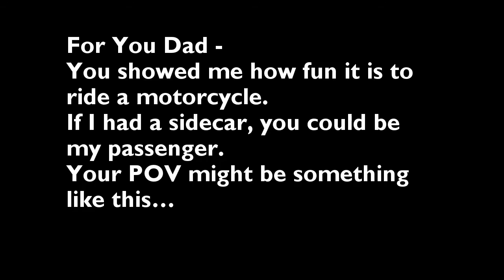Sidecar Ride - Triumph Speed Triple 1050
My love of motorcycling began when I was 10 years old. My Dad and I would double up on his 1964 Yamaha Trailmaster 80, which had a whopping 6.2 hp with a top speed of 41 mph, and collect aluminum cans to recycle. On one occasion, we picked up an abandoned kitten that turned out to be the best cat ever. Those were good times!
My Dad taught me to ride that bike - it was a pain in the arse to start, but I loved every minute once that engine came to life.